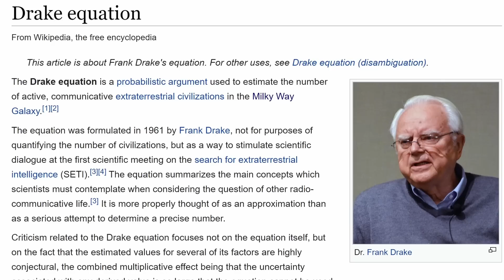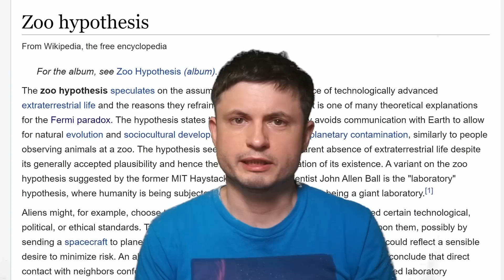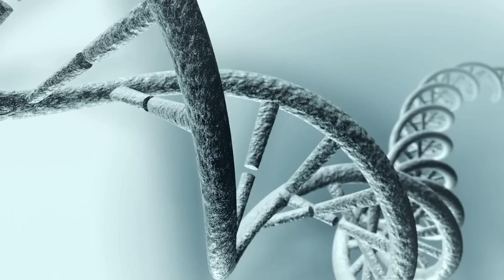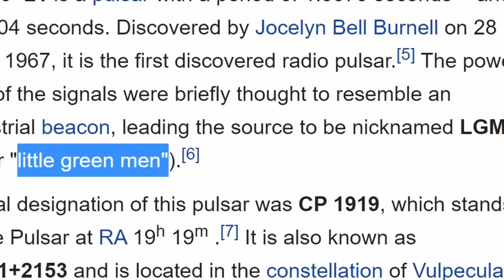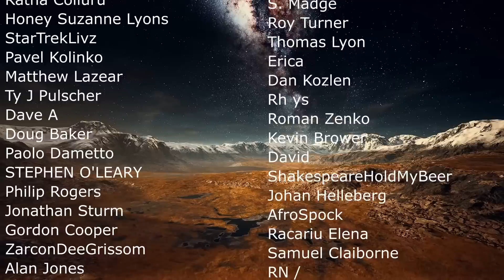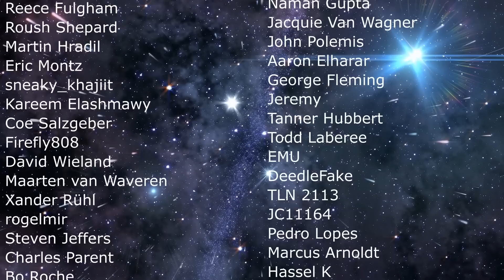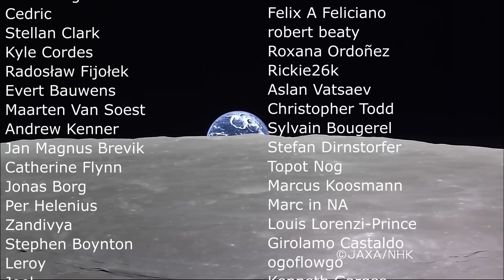But Where Is Everybody? Fermi Paradox Explored: Problems With The Zoo Hypothesis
Hello and welcome! My name is Anton and in this video, we will talk about the ideas behind Fermi Paradox starting with the first topic known as the Zoo Hypothesis